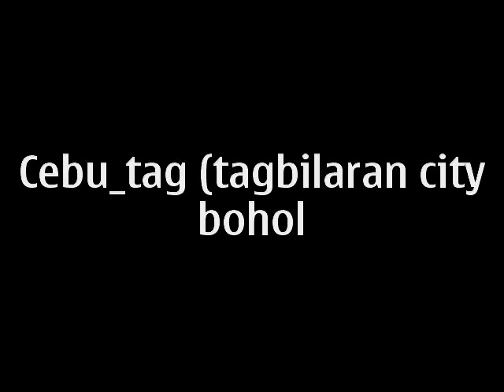bohol island trip from cube philipen جزيره بهول رحله من سيبو الفلبين 2009 🇵🇭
bohol island  trip from cube philipen جزيره بهول رحله من سيبو الفلبين 🇵🇭